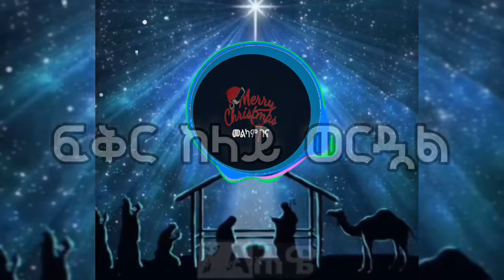ደስታ ለዓለም | Desta lealem Ahavah Gospel singers song | Joy to the World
ደስታ ለዓለም (Ahavah Gospel)

ሙሉ ግጥም

ታላቅ ፡ ምስራች ፡ ተሰማ
ለነበርነው ፡ በጨለማ
አዳኝ ፡ ንጉስ ፡ ተወለደ
ፍቅር ፡ ከሰማይ ፡ ወረደ

ደስታ ፡ ለዓለም ፡ አዳኝ ፡ መጥቷል
ምድር ፡ ተቀበይው
ልባችሁን ፡ አዘጋጁ
ሰማይና ፡ ምድር ፡ ባንድነት ፡ ዘምሩ
መዝሙር ፡ መዝሙር ፡ ለህጻኑ

የዓለም ፡ ገዢ ፡ ጻድቅ ፡ ፈራጅ
ሕዝቡን ፡ ሊያገለግል
የክብሩ ፡ ኃይል የፅድቁንም ፡ ምንጭ
ፍቅር ፡ ከላይ ፡ ወርዷል (፪x)
ፍቅር ፡ ፍቅር ፡ ከላይ ፡ ወርዷል